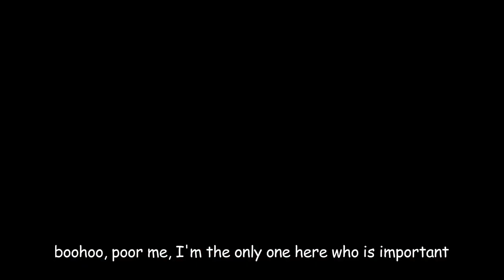Poor Me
There was a point in my life when self pity almost ate me alive and it sucked. I wrote this song all about it, and how it affected my relationships with loved ones. I don't know if you'd be able to relate, but if you, do I hope this helps. :)